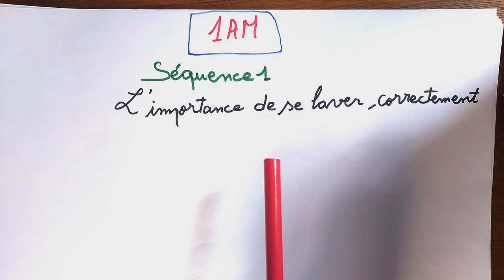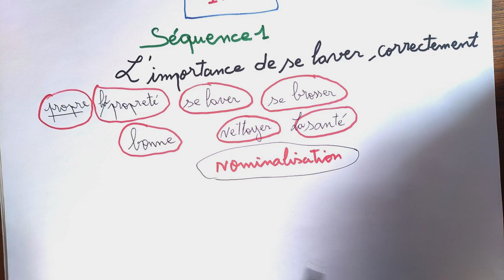السنة الأولى متوسط 1AM| مراجعة دروس الوحدة الأولى مع تعلم كتابة وضعية إدماجية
مرحبًا بكم في قناة ToufiProf على YouTube، حيث نقدم دروساً شاملة في اللغة الفرنسية مخصصة لتلاميذ المراحل المتوسطة والثانوية في الجزائر. نهدف من خلال محتوانا إلى تعزيز مهارات الطلاب وتحضيرهم بشكل متقن لاجتياز امتحانات البيام والبكالوريا. تشمل دروسنا تحليل النصوص، وقواعد اللغة، وتطوير المفردات الفرنسية الأساسية، بالإضافة إلى استراتيجيات فعالة لتعلم الفرنسية بسهولة وفاعلية. اكتشفوا معنا كيفية التحضير الجيد للامتحانات من خلال محتوى مفيد ومتخصص، يساعد الطلاب على تحقيق أهدافهم التعليمية بنجاح. تلاميذ السنة الأولى متوسط، في هذا الفيديو سنقوم بمراجعة جميع دروس الوحدة الأولى في مادة اللغة الفرنسية مع تعلم كتابة وضعية إدماجية حول L'importance de se laver les mains
Les élèves de 1AM, dans cette vidéo on va réviser toutes les leçons de la première séquence avec la rédaction d'une paragraphe sur l'importance de se laver les mains.